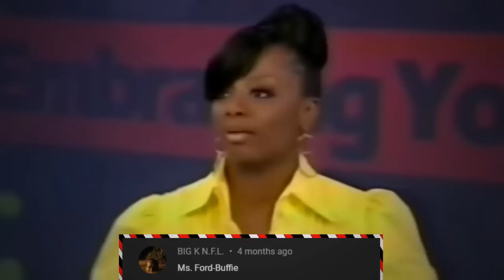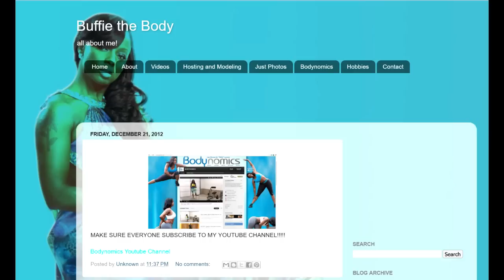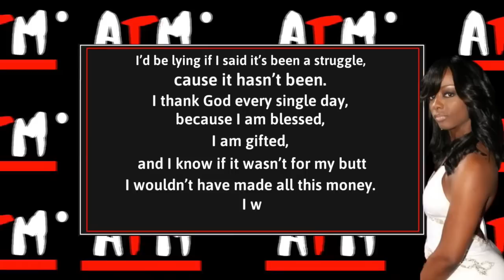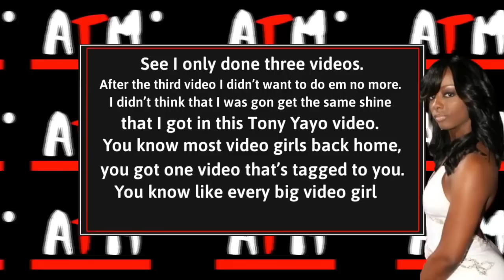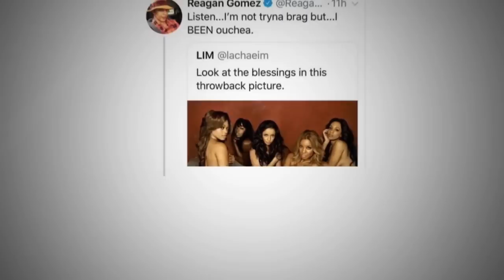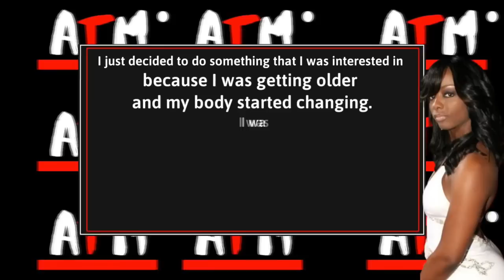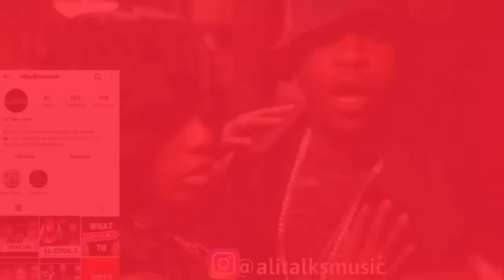Why Melyssa Ford HATED Buffie the Body, & Charlamagne clowned her?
Today's discussion is not on a rapper or singer but nonetheless is a major icon in the Hip Hop industry. Contrary to the modern belief that it was Kim K who brought a large posterior to the table; Buffie “The Body” was a big bootied pioneer back in the original days of the video vixens. A victim of personal pictures being leaked; Buffie rose to fame between 2004 and 2005 after posing for a set of swimsuit pictures that she intended to gift her boyfriend; which were later released online without her knowledge or consent. Despite her lack of input; the photos made her an almost overnight star and within four months she had debuted as a vixen on Tony Yayo and 50 Cent’s So Seductive and featured on layouts for some of the biggest hip hop magazines of the time. From there she used her entrepreneurial skills to build an empire appearing in all the major magazines; launching a website and starring in a movie before abruptly departing the Urban scene in 2007. Since then she has written books; won awards; launched a successful fitness brand and been paid extravagantly to host parties – all without sleeping her way up the ladder or undermining her own moral code. So why did she live hip hop? What actually went down between her and Charlamagne tha God? And was she really beefing with Ki-Toy and Melysa Ford? Today we will answer all that and more so let’s get into the video!!